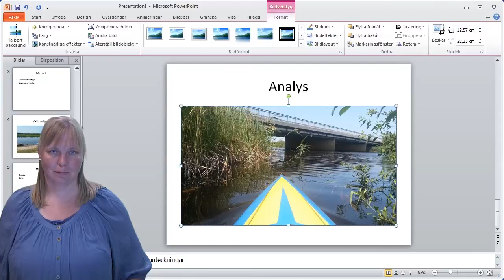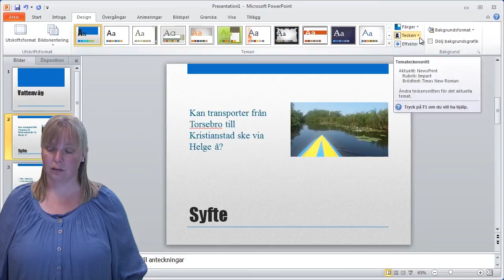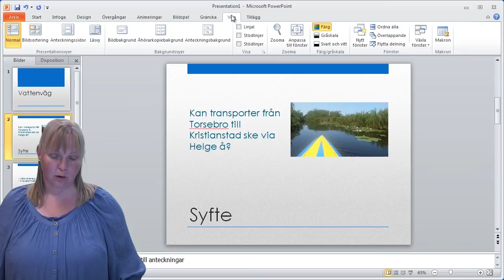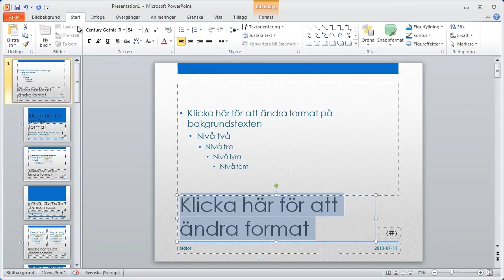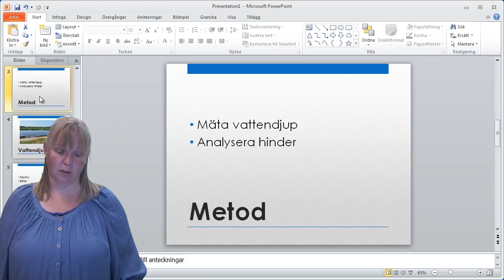PowerPoint 2010 - Grunderna del 2 - Design